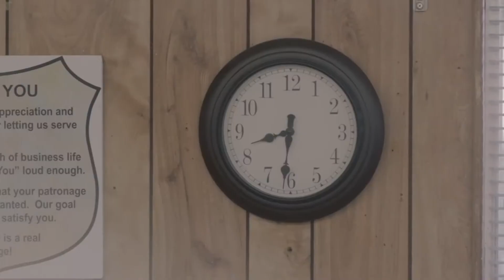FLAMES MASHUP || ARIANA GRANDE, CHARLI XCX, DUA LIPA, DEMI LOVATO, BEBE REXHA AND MORE...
Woohooo! New mashup!
And I'm proud of this one. I hope you guys like it. If you guys have any requests, let me know!